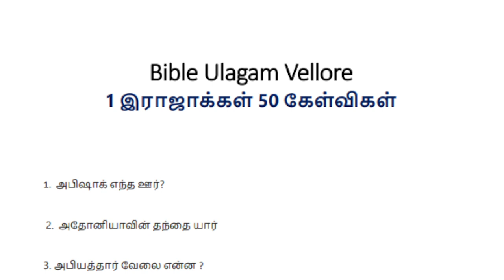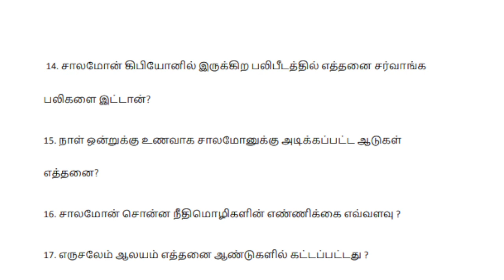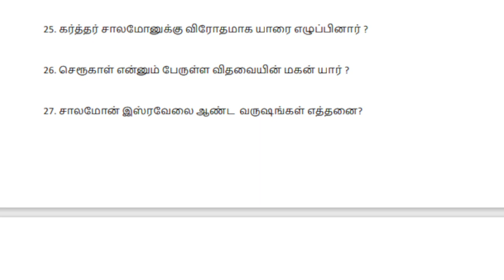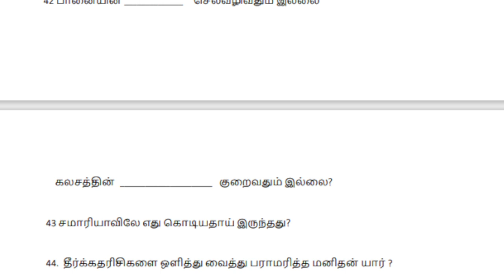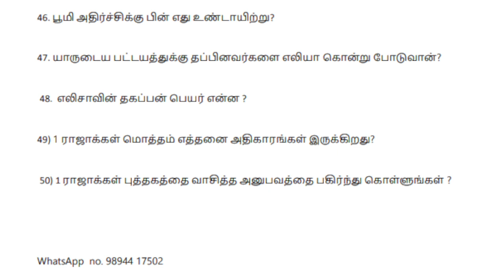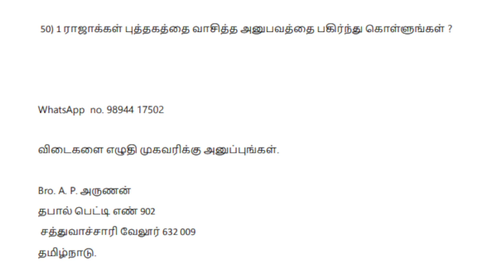1 இராஜாக்கள் 50 கேள்விகள் / bible ulagam / bro. A.P. Arunan Paul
Bro. Arunan
Post Box No. 902
Sathuvachari
Vellore 632 009.
India
BIBLE QUIZ
TAMIL MESSAGES

ஆதியாகமம்
 பிரசங்கி

யாத்திராகமம்
 உன்னதப்பாட்டு

லேவியராகமம்
 ஏசாயா

எண்ணாகமம்
 எரேமியா

உபாகமம்
 புலம்பல்

யோசுவா
 எசேக்கியேல்

நியாயாதிபதிகள்
 தானியேல்

ரூத்
 ஓசியா

1 சாமுவேல்
 யோவேல்

2சாமுவேல்
 ஆமோஸ்

 1இராஜாக்கள்
 ஒபதியா

2 இராஜாக்கள்
 யோனா

1 நாளாகமம்
 மீகா

2 நாளாகமம்
 நாகூம்

எஸ்றா
 ஆபகூக்

நெகேமியா
 செப்பனியா

எஸ்தர்
 ஆகாய்

யோபு
 சகரியா

சங்கீதம்
மல்கியா

நீதிமொழிகள்

மத்தேயு
 1 தீமோத்தேயு
மாற்கு
 2 தீமோத்தேயு

லூக்கா தீத்து
யோவான் பிலேமோன்

அப்போஸ்தலருடைய
  நடபடிகள்
 எபிரெயர்

  யாக்கோப
ரோமர்
 1 பேதுரு
1 கொரிந்தியர் 2 பேதுரு

2 கொரிந்தியர்
 1 யோவான்

கலாத்தியர்
 2 யோவான்

எபேசியர்
 3 யோவான்

பிலிப்பியர் யூதா

கொலோசெயர்
 வெளிப்படுத்தின
  விசேஷம்

1 தெசலோனிக்கேயர்

2 தெசலோனிக்கேயர்